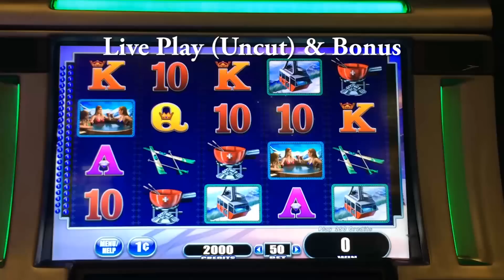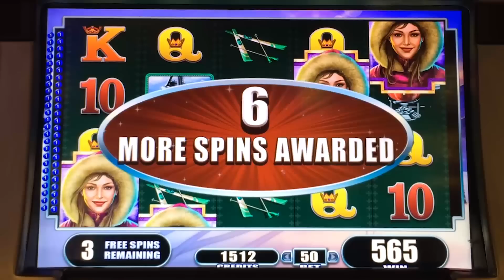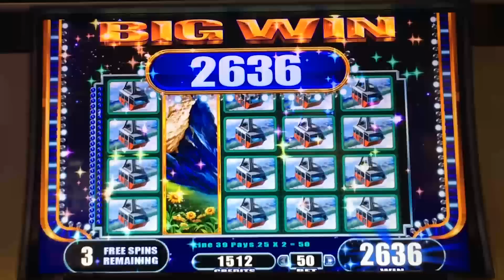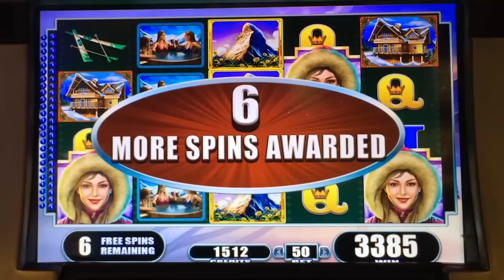Swiss Chalet slot machine, Live Play, Nice Bonus & Retriggers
With such a small snow pack in California, it is nice to see a little show up while playing this game